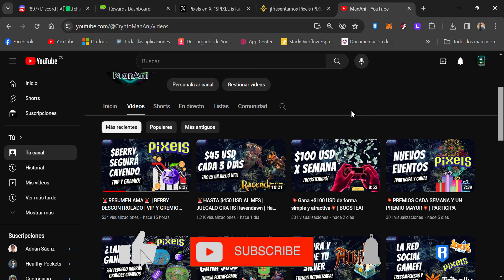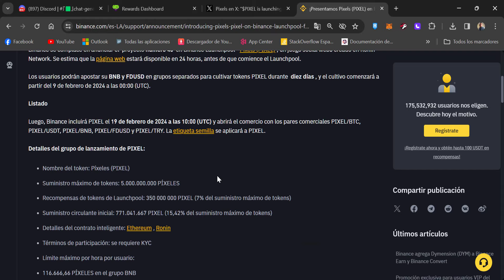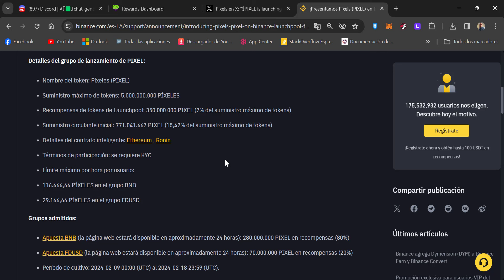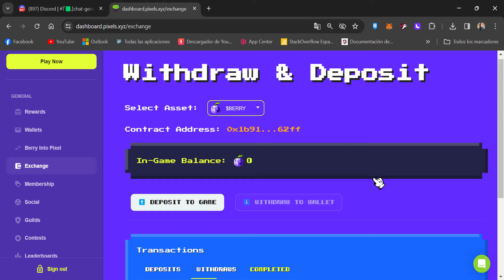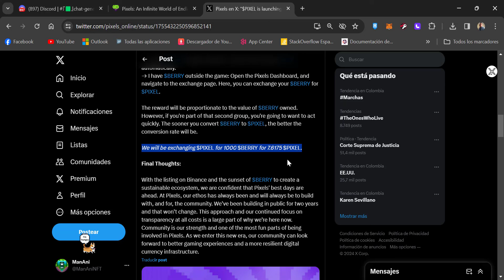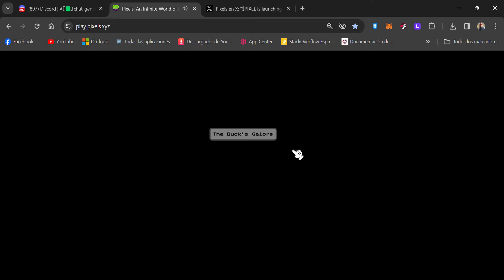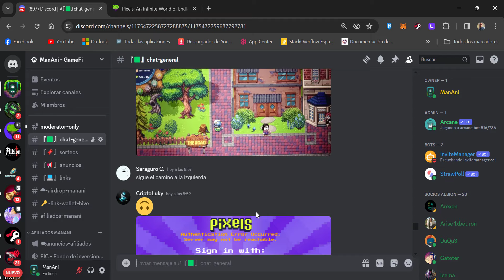💥LOS NUEVOS CAMBIOS Y SUS EFECTOS 💥| Adiós a la venta directa